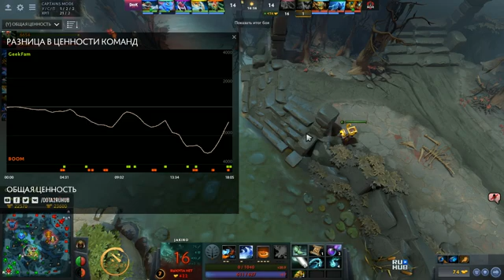Boom-ID vs Geek Fam, DAC SEA Qualifier, game 2 [Mortalles]